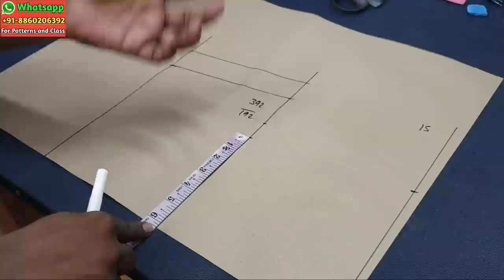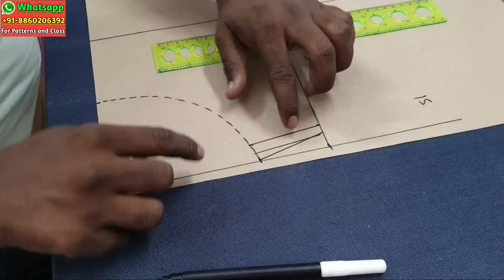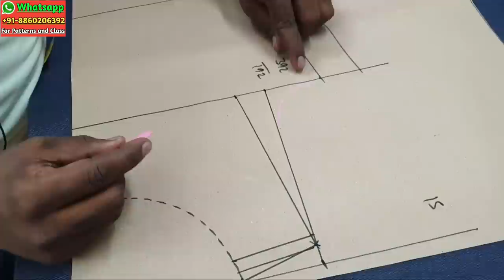Boat Neck Sewing Tips